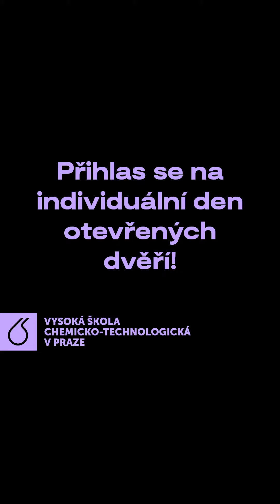Daniela Doubková (Dáda)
Jako studentka biotechnologie léčiv tráví Dáda veškerý svůj čas v laborce péčí o svojí mikroskopickou houbu, kterou ti ráda představí. A ten zbývající kousek volného času věnuje studentským aktivitám na škole a studiu korejštiny.